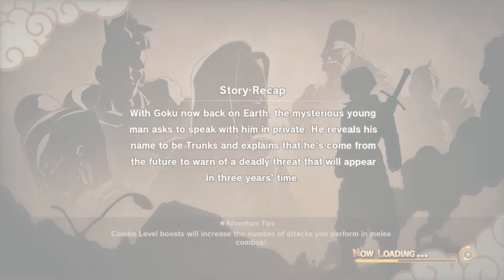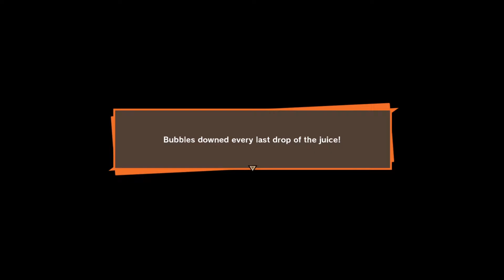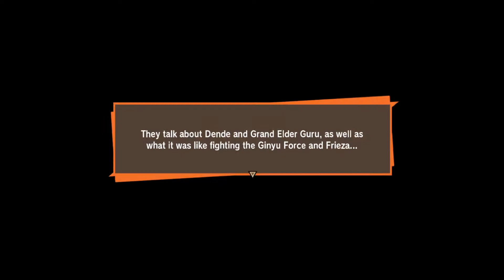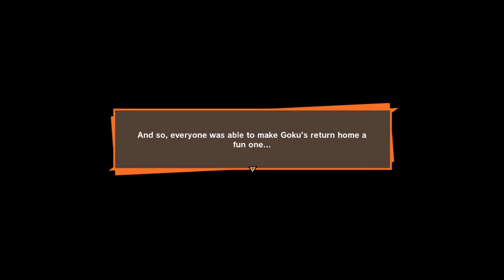Dragonball Z: Kakarot 100% Walkthrough Part 10 No Commentary - Trunks Arrival - Japanese Dub Eng Sub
1080p 60FPS PS4 Pro / PC
In part 10 we see Trunks arrive on the earth to defeat frieza.

This is a 100% walkthrough with no commentary of Dragonball Z Kakarot. It features the main story, all sub missions, all trainings, postgame story and maxing everything out. This covers all unique fights, all super attacks, all abilities and all cutscenes.